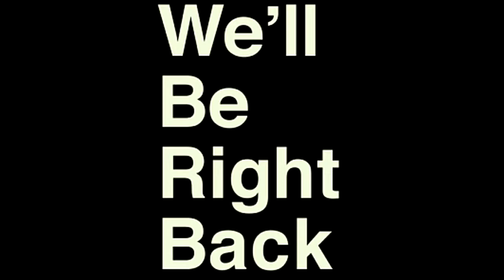Schaffen wir das ULTRA Comeback ? CsGo Faceit Matchmaking mit den Boys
Können wir das CsGo Faceit Matchmaking noch gewinnen oder gibts nen dicken Lose? Mal schauen, ob wir das noch gewuppt bekommen. Ein weiteres MM Video, geschnibbelt von Sn33zle :*
Günstige Cs:Go Skins kaufen & verkaufen:

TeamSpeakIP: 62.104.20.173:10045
Password: ebn

⭐️⭐️⭐️⭐️⭐️Sir.Yakuza: 10$
⭐️⭐️⭐️⭐️Bad Wolf: 5$
⭐️⭐️⭐️W4rlyn: 5$
⭐️⭐️DerNana: 1$

6. sepl: 1$
7. LarzzTV: 1$
8. Ge-Force35466: 1$
9. kutkudac: 1$
10. MinersWin: 1$